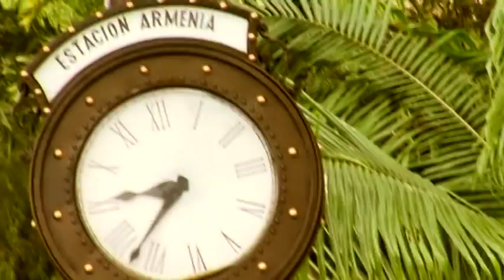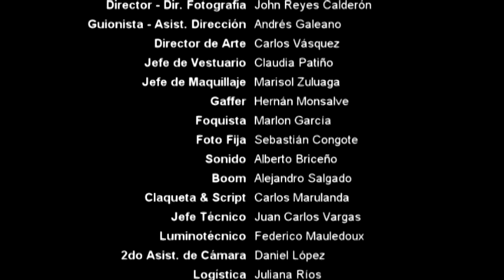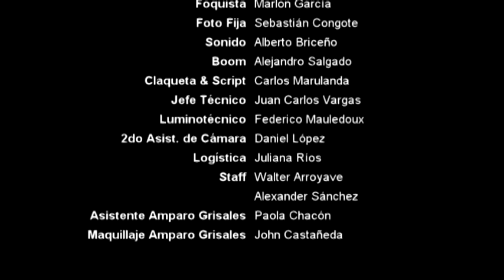Making of A SOLAS Parte 2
Video detras de camaras rodaje cortometraje A SOLAS, con Amparo Grisales, Luis Fdo Montoya, Juan Carlos Vargas y Maria Dalmazzo. Producido por  CELULA FILMS.